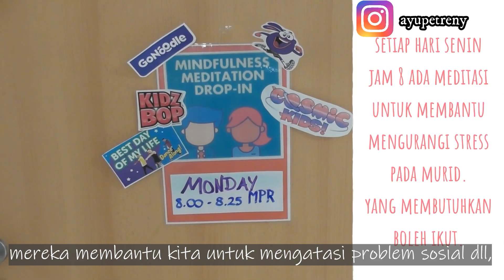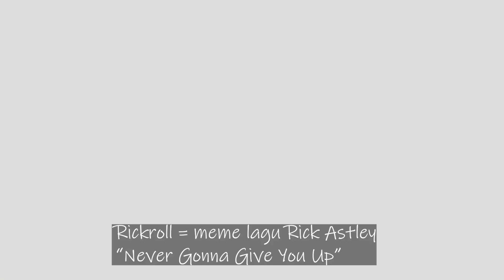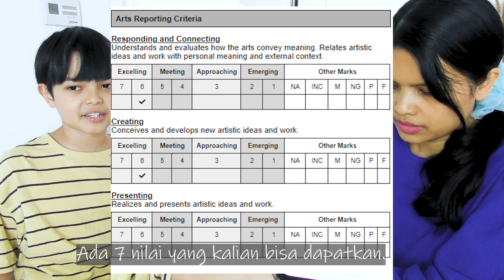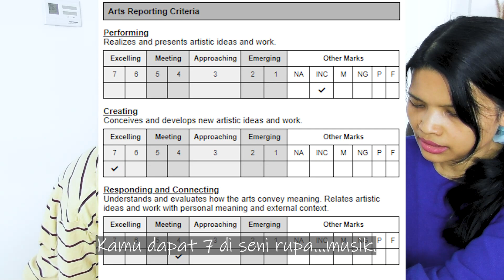Seperti Apa SMP di International School di Eropa?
Hai, semuanya!
Sudah setahun ini Maad masuk SMP di salah satu international school di Budapest, Hungary. Sekarang kita tanya-tanya soal pelajaran di sekolahnya, lihat rapor, guru favoritnya dsb.